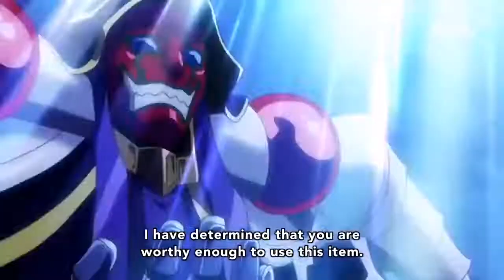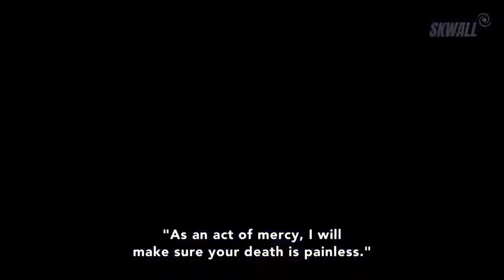Lord Ains vs Slane Theocracy | Overlord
Anime : Overlord